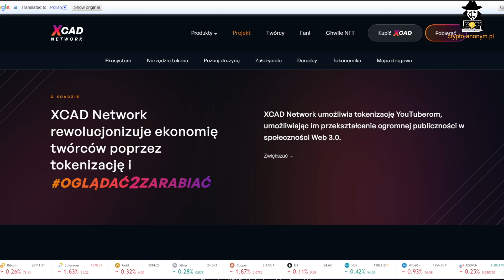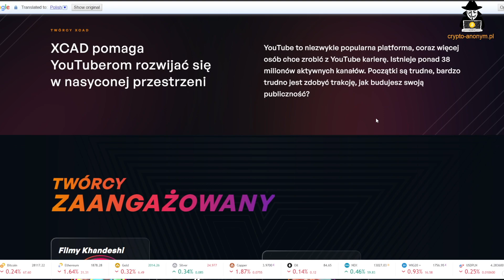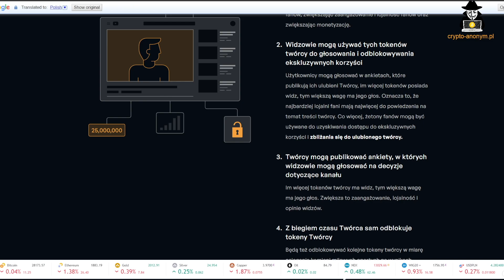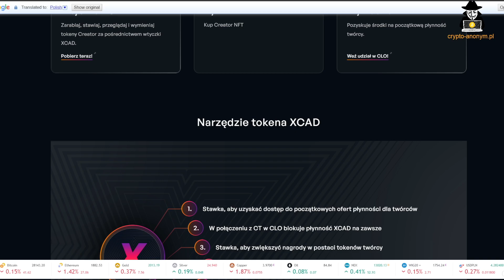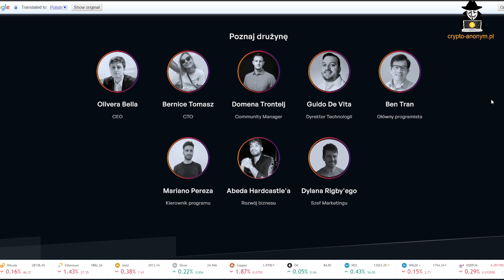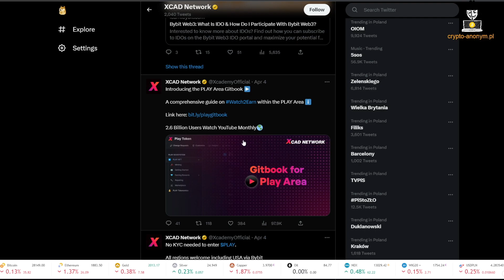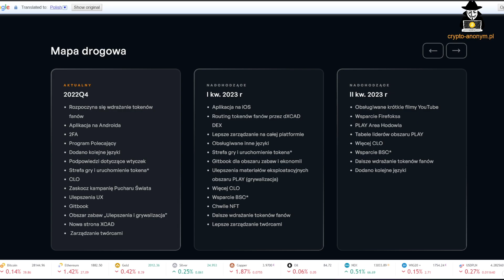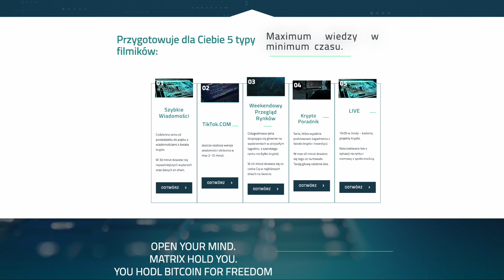XCAD Network - (Czyli jak zmonetyzować fanów)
Zobacz co się dzieje w świecie kryptowalut, finansów oraz ekonomii w najnowszych krypto badaniach.

Jeżeli spodobało Ci się to nie zapomnij o subskrypcji :)

Pozdrawiam
Crypto Anonym